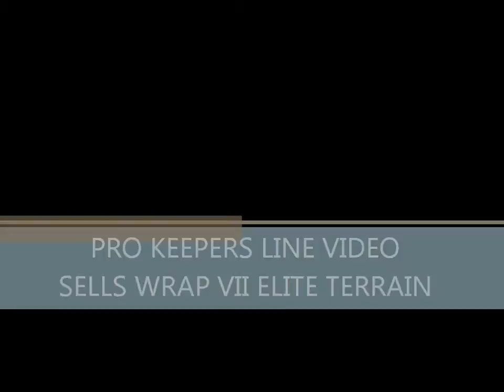SELLS WRAP VII ELITE TERRAIN